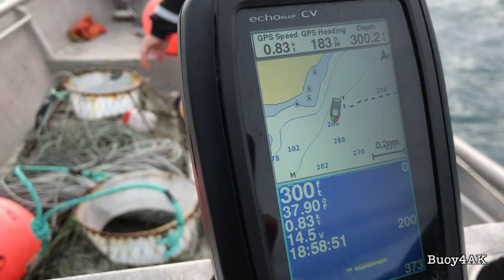🛥 Alaska Subsistence Tanner Crabbing in Kodiak! 🦀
Join us on our first tanner crab adventure of the season in Kodiak, Alaska.  We start off dropping the pots and returning in a few days to recover what the sea otters left us.

***YOU MUST HAVE PERMISSION TO PUBLISH OR EDIT ANY PORTION OF A Buoy4AK VIDEO

**HOW WE DO THINGS AT BUOY4AK**
This YouTube channel is for entertainment & information only. We share our personal views, opinions & experiences. Nothing in our videos is intended to provide advice or counsel to anyone.  We are all unique human beings, so your opinions, views, experiences and mileage may vary.

We welcome and encourage your feedback and comments, however ANY comments or posts shared that we or anyone else consider offensive, racist, profane, abusive, offensive, hateful, obscene, etc,  or anything that we or anyone else finds objectionable will be deleted at our first opportunity and blocked without notice from further comments on this channel.  Buoy4AK is intended to be a Family-friendly channel, and we appreciate your help and support keeping it that way so we may continue to share our experiences with our subscribers and anyone else who finds our content interesting.